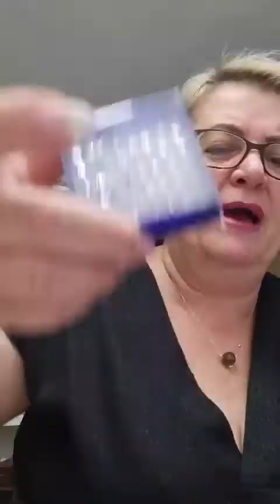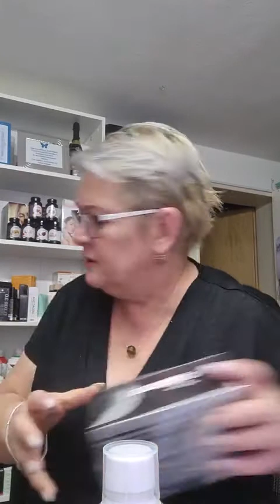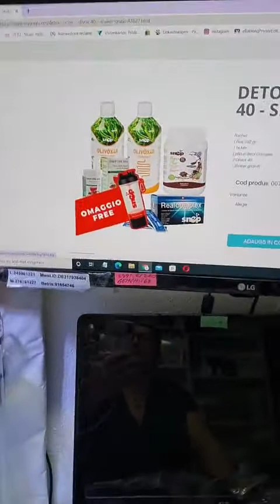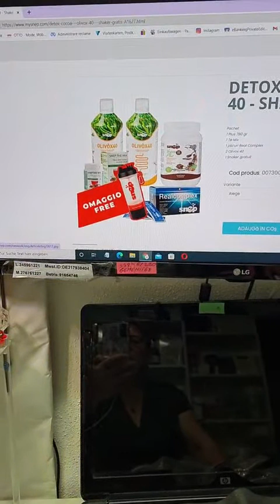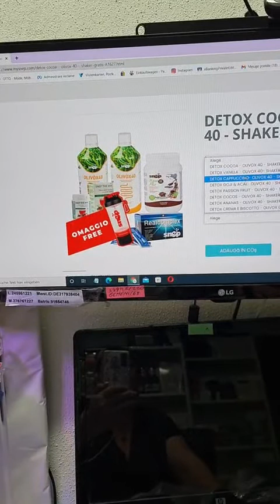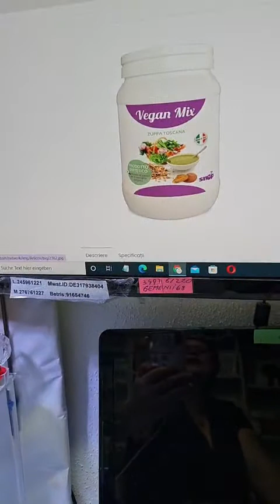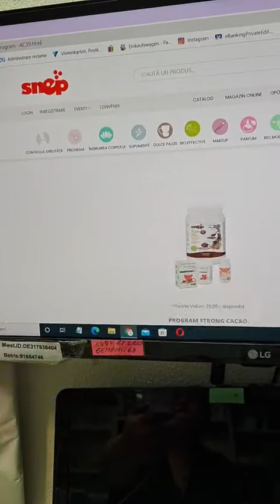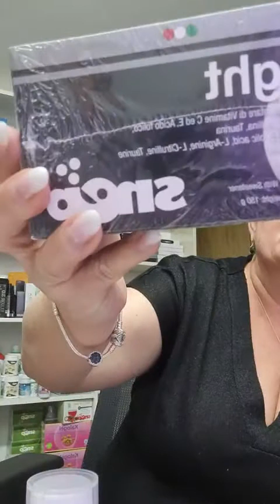Prezentare Bijuterii The World Of Alice's Jewelry